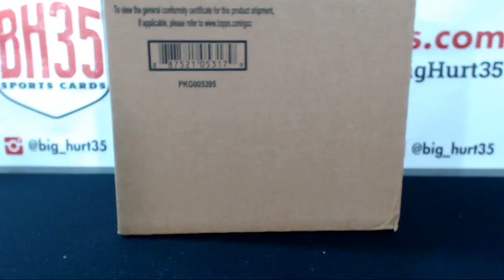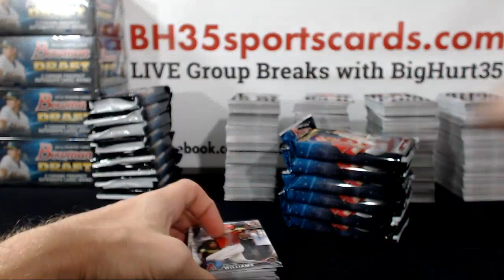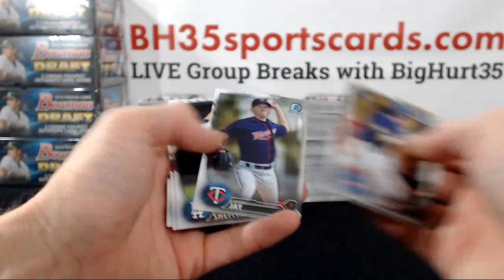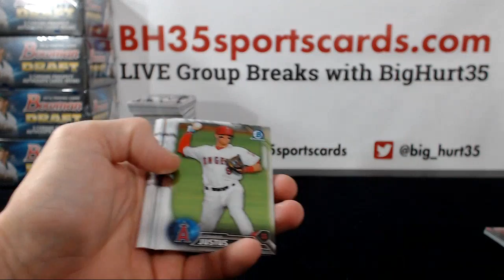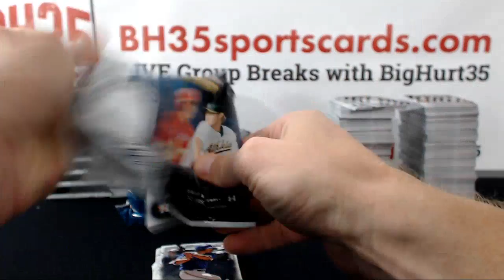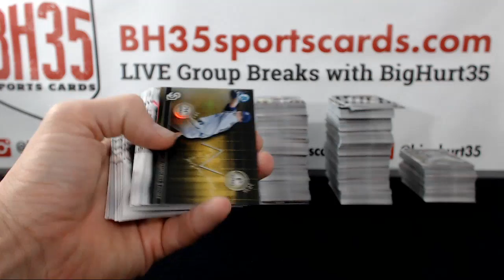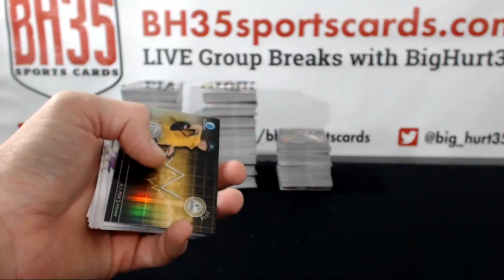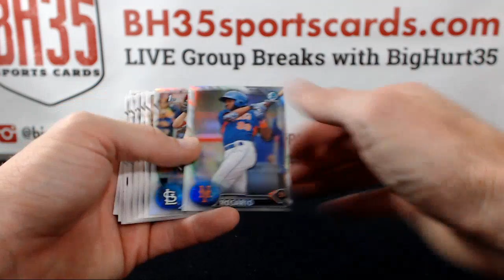2016 Bowman Draft Jumbo 24B0X 3 CASE BREAK #5 Case #2